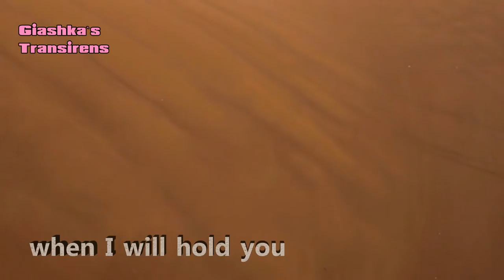♥♫Coast 2 Coast Featuring Discovery-Home (5 A.M. Radio Edit)♥♫ + Lyrics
For purchasing and more info of this track and other tracks like this

A visual rendition to the timeless trance track "Home" through my eyes, from my mind and for the beautiful landscapes in South America.
I take credit for nothing else but image and sound editing, all credits go to their respective producers, songwriters, singers, Dj/Producers, etc...ONLY A FAN TRIBUTE to  coast 2 Coast Feat Discovery, South America and mostly for all of you people Trance Lovers who keep Trance alive
All of you Trance Music Lovers out there

"I feel those days so close to me
Pulling me home
When I will hold you so near to me again
 LOVE!!